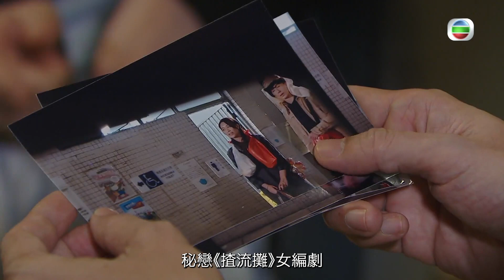愛回家之開心速遞 ｜第1787集集精華｜愛的代價與風險｜林凱恩｜丘梓謙｜羅毓儀｜爆笑｜喜劇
【 愛回家之開心速遞 】第1787集精華 愛的代價與風險
Bonnie( 林凱恩 )同蔥頭( 丘梓謙 )喺道德小學校園內約會，路小小( 羅毓儀 )發現蔥頭嘅行蹤尾隨而至，幸好被譚道德( 陳榮峻 )早一步發現，等蔥頭同Bonnie先行離去。路小小打算揭露蔥頭戀情，卻苦無憑證。

想免費睇番呢集 愛回家之開心速遞 嘅精彩內容? 登入myTV SUPER免費點播最近7日TVB自製節目: